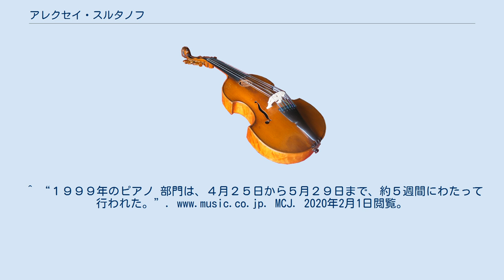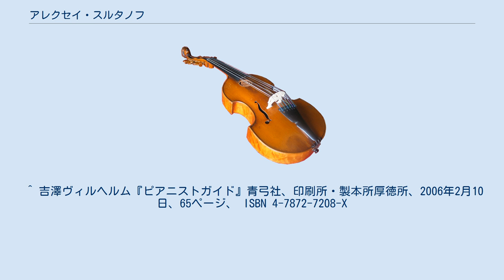アレクセイ・スルタノフ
アレクセイ・ファイズルラエヴィチ・スルタノフ（露: Алексей Файзуллаевич Султанов,英: Alexei Sultanov, 1969年8月7日タシケント - 2005年6月30日フォートワース）は、旧ソ連出身のウズベク人ピアニスト。
 姓が示すように、中央アジアの有力なムスリム首長の家系に生まれるが、両親はヨーロッパ文化になじんだプロの音楽家だった。
4歳から地元でピアノを学び、後にモスクワで研鑚を積む。
1985年チャイコフスキー・コンクールでは手の故障により第二次予選後の棄権を余儀なくされたが、1989年ヴァン・クライバーン国際ピアノコンクールでは優勝者となり、一躍その名を世界に知らしめた。
その後、1995年ショパン国際ピアノコンクールで第二位を受賞して来日を果たし、東京ほかでリサイタルを行った。
1999年のエリザベート国際音楽コンクール、1998年のチャイコフスキー・コンクールに挑戦するが落選した。
 1991年にモスクワ音楽院時代の同窓生と結婚、その後に渡米しテキサス州に移住。
2004年にアメリカ国籍取得。
 2001年に転倒による脳卒中の発作に倒れ、硬膜下血腫除去のために緊急手術を受ける。
しかし、左半身麻痺によって演奏家生命は断たれ、長いリハビリ生活を続けるも、ついに舞台復帰はかなわなかった。
2005年フォートワースの自宅にて死去、35歳。
^ “１９９９年のピアノ 部門は、４月２５日から５月２９日まで、約５週間にわたって行われた。MCJ. 2020年2月1日閲覧。
 ^ 吉澤ヴィルヘルム『ピアニストガイド』青弓社、印刷所・製本所厚徳所、2006年2月10日、65ページ、 ISBN 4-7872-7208-X